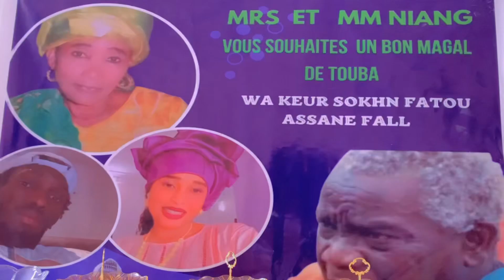Magal touba : keur Sokhna Fatou Sssane Fall …